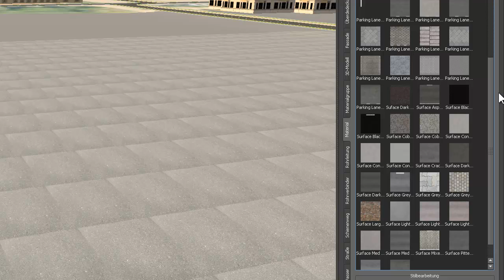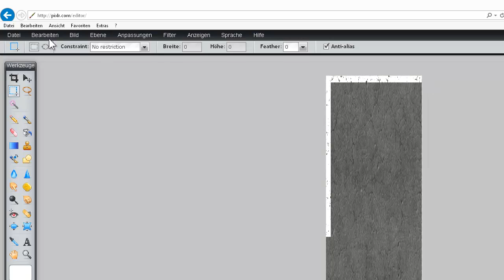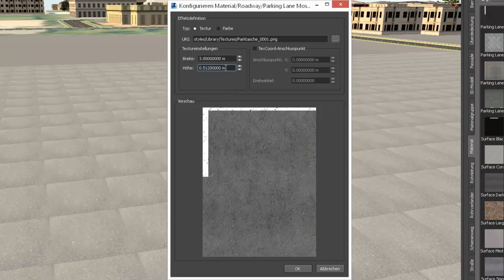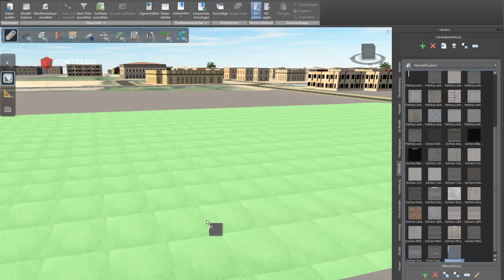Autodesk Infraworks: Parkplatz Material erstellen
Das Video zeigt, wie man mit ein paar wenigen Kniffen mit Autodesk Infraworks und neue Materialien erzeugt, welche für z.B. Coverages sog. Entwurfsflächen verwendet werden können.